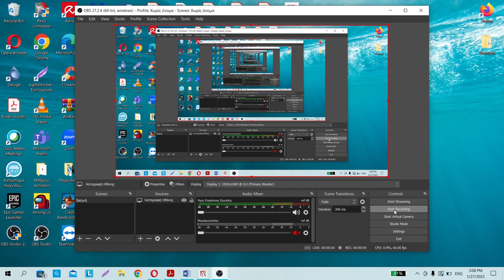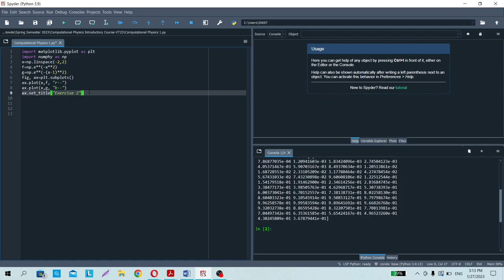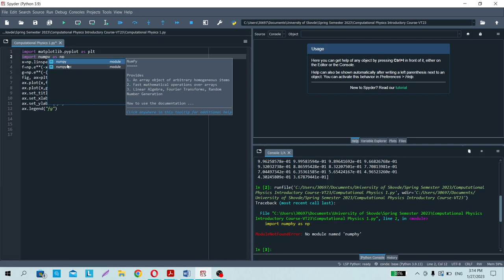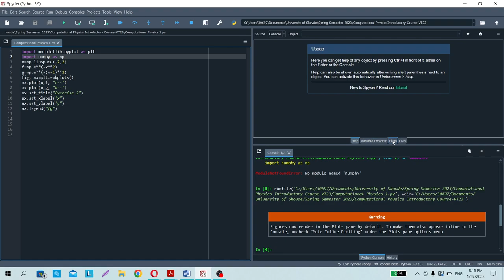Exercise 2 Computational Physics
Plot the functions f(x) = e^x^2 and g(x) = e^(x-1)^2 over the interval [-2; 2]. Both functions should be in the same plot. Choose colors red and blue. Add title, legends, axis labels and grid lines.

Computational Physics: Introductory Course-VT23, University of Malmö
Introduction to Python - 1st exercise , 1st assigment

Student: Argyro Christonaki
Jörgen Ekman, senior lecturer in physics, course responsible
Per Jönsson, professor in applied physics
Kristina Olsson, student services assistant